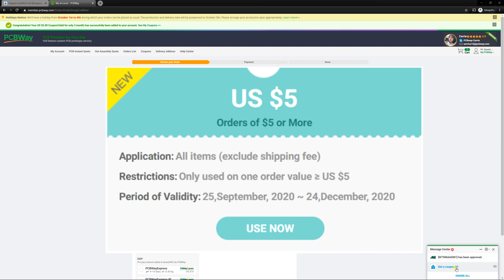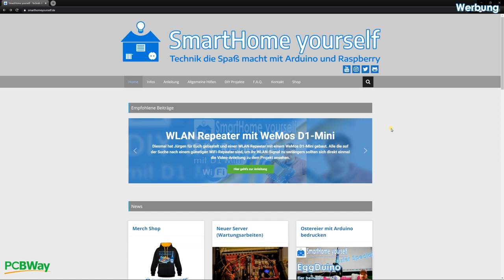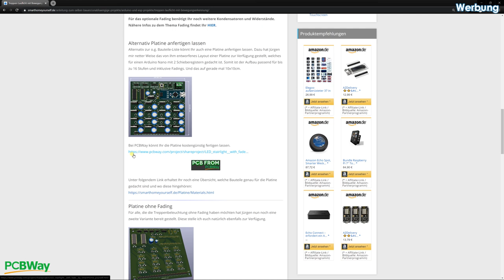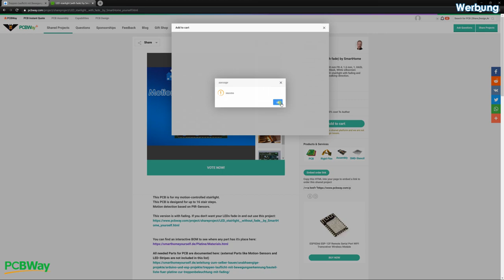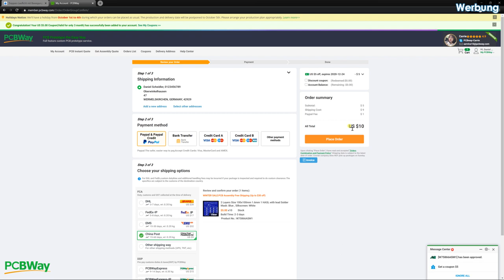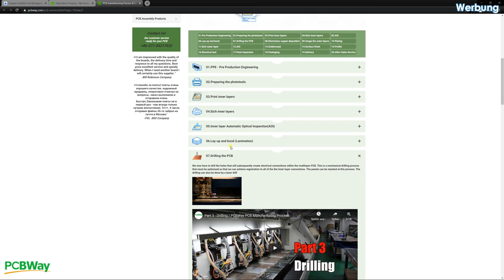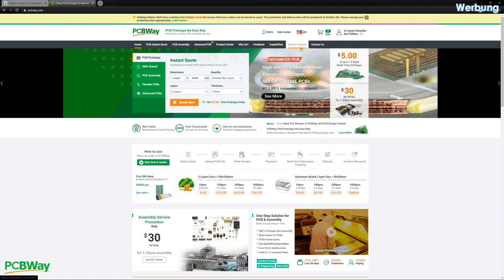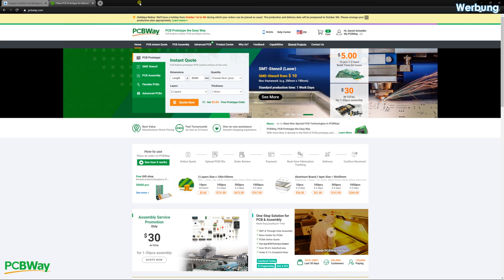Was sich bei der Treppenbeleuchtung ändert | PCB bei PCBWay.com fertigen lassen + GEWINNSPIEL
In diesem Video geht es um die Platinen meiner Treppenbeleuchtung.
Für alle, die dieses Projekt nachbauen möchten ändert sich nun der Bestellprozess der Platinen ein wenig. Ich habe mich entschlossen, meine Platinen auf PCBWay.com im "Shared Projects" Bereich anzubieten. Dort könnt Ihr die Platinen ab sofort direkt bestellen.
Wie Ihr eure PCB bei PCBWay fertigen lassen könnt und was PCBWay sonst noch anbietet seht Ihr in diesem Video.

Video-Inhalt:
00:00 - Einleitung
01:52 - Was wurde mir geliefert?
05:29 - Was hat sich bei der Treppenbeleuchtung geändert?
07:21 - Bestellvorgang der Treppenbeleuchtungsplatine bei PCBWay
09:11 - Bestellübersicht
10:26 - Bestellung freigeben &  Zahlungsmethoden
11:36 - Versandarten
13:09 - 5$ Coupon für die erste Bestellung! (Message Center / Gutscheine einlösen)
13:51 - Bestellung bezahlen und abschließen
14:17 - Übersicht während der PCB Fertigung (Produktionsstatus)
15:20 - Fertigungsschritte
16:50 - Versandstatus
18:01 - Eigene Platine auf PCBWay bestellen
19:33 - Geteilte Projekte auf PCBWay
20:48 - Eigene Projekte auf PCBWay veröffentlichen

Platinen selber herstellen?

Gewinnspiel:
Bis zum 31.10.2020 um 23.59 Uhr  habt Ihr die Möglichkeit durch Abgabe eines Kommentars unter diesem Video an der Verlosung teilzunehmen.

Zu gewinnen gibt es 10 Platinen der Treppensteuerung
- 5 mit Fading
- 5 ohne Fading

Die ersten 5 Plätze erhalten die Version mit Fading, Platz 6-10 erhalten die Version ohne Fade.

Schreibt zur Teilnahme einfach einen Kommentar unter diesem Video.
Am 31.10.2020 lasse ich den Gewinner aus allen abgegebenen Kommentaren per Zufallsgenerator ziehen. Stellt sicher, dass ich euch per YouTube Kommentar erreichen kann. Nennt in der Email euren YouTube Namen, mit dem Ihr den Kommentar verfasst habt. Dann kontaktiere ich euch umgehend per Email. (Die Email ist nur für die leichtere Kontaktaufnahme gedacht und nicht zur Teilnahme notwendig)

Ich werde alle Gewinner nach der Ziehung kontaktieren und erfragen, an welche Anschrift ich den Kalender senden soll. Sollte der Gewinner nicht innerhalb einer Woche reagieren, wird die Ziehung  des entsprechenden Gewinns wiederholt.

Und jetzt viel Glück an alle Teilnehmer!

Stöbert einfach mal durch meine Amazon Empfehlungen: